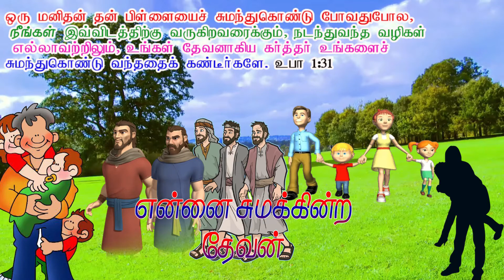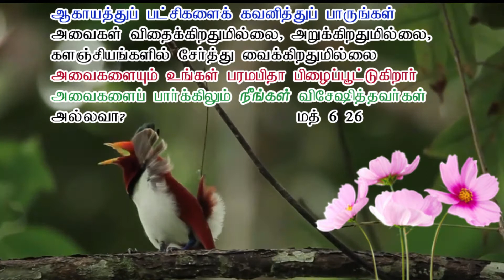My GOD Carries Me என்னை சுமக்கின்ற தேவன் in Tamil வாக்குத்தத்த செய்தி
தேவனுடையவர்களே வாழ்க்கையில் ஏராளமான போராட்டங்௧ள் பல பாரச்சுமைகள்   நடக்௧ முடியவில்லையே முன்னேற முடியவில்லையே என்று மன அழுத்தமா பயமா ௧வலையா
இதோ இந்த தேவன் இயேசு உங்களை சுமந்துக் கொண்டுப்  போக வல்லவர் இவர் போதுமானவர் நிச்சயமாக சேர்க்க வல்லவர்
இதோ இயேசு என்னச் சொல்லுகின்றார் என்று
கேளுங்கள்
Follow  Channel
Look at the Birds of the Air Media Ministry
Sis Hannah MultiLanguage Chennai